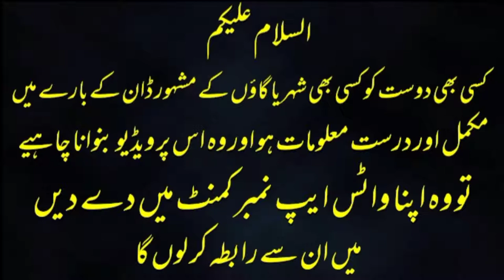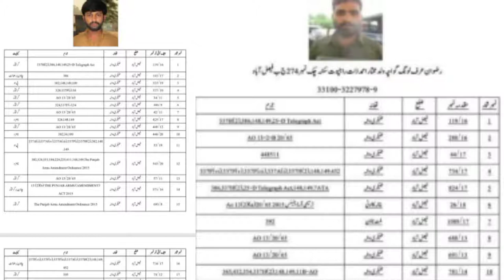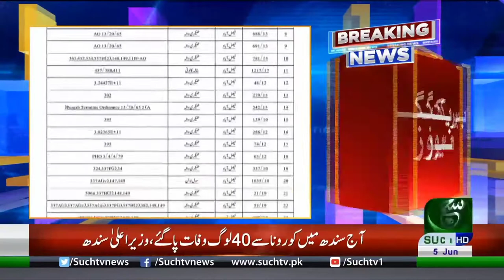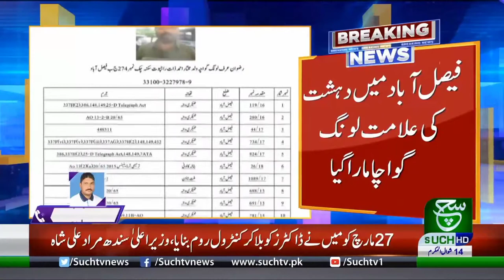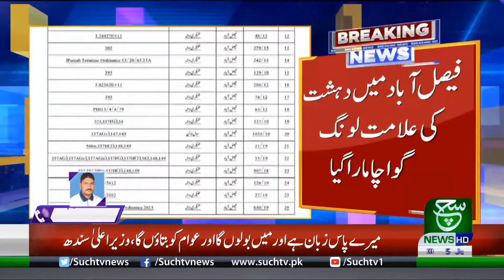Don OF Faisalabad Rana Shaban Shani Rana Rizwan Long Gawacha Gangster OF Faisalabad Underworld Don